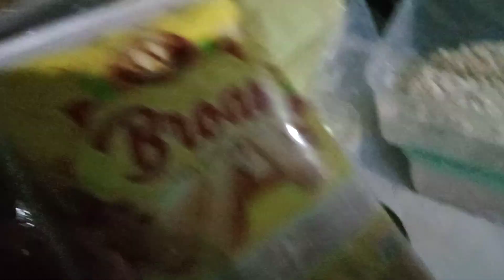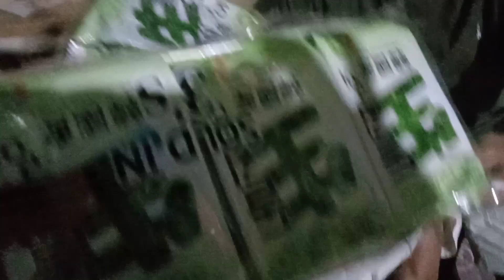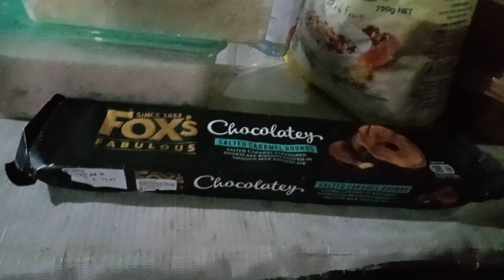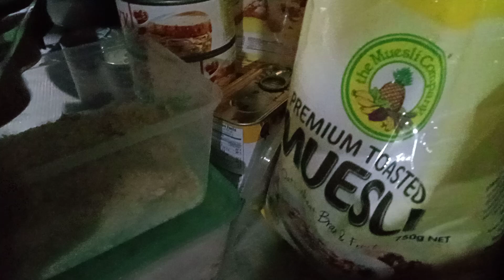Ayuda Padala ng Hipag ko Galing Cainta@mdtvlogs